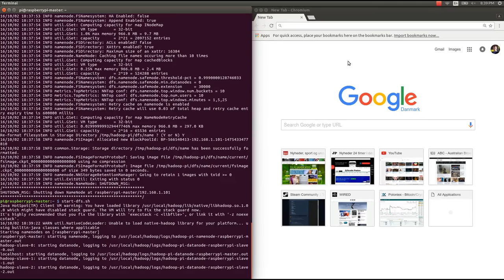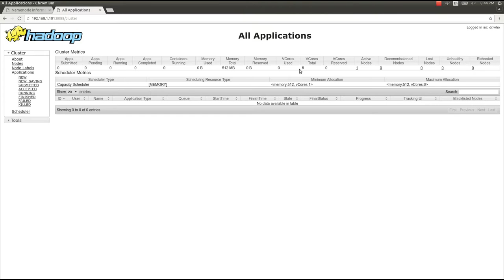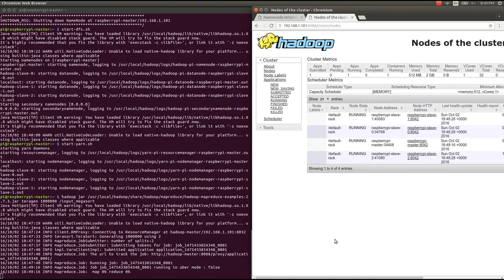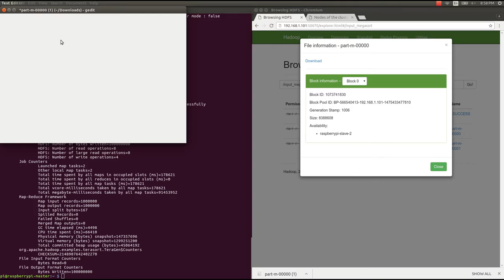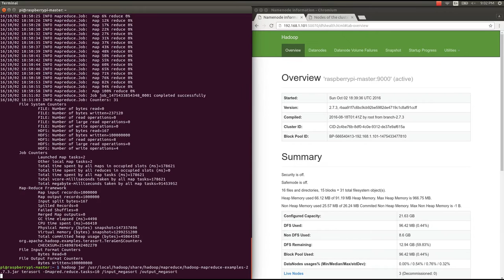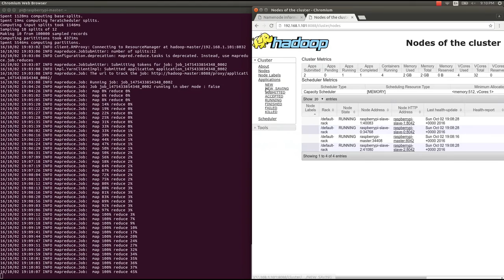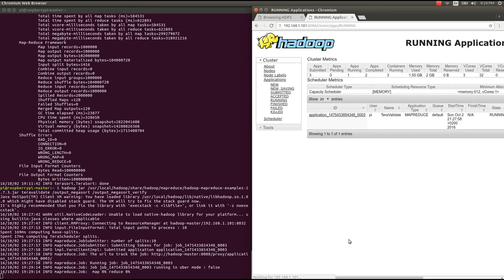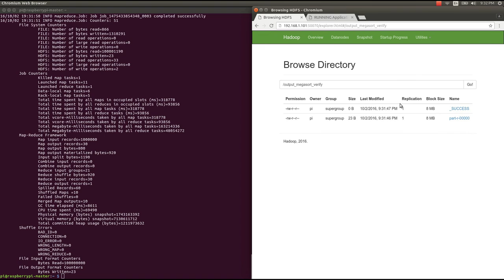Raspberry Pi Zero 4 Node Hadoop Cluster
In the process of learning Apache Hadoop I built a small Hadoop cluster using Raspberry PI's. I experimented with the Terasort   example (Only sorting 100Mbyte) which I want to share.  If you are thinking of using Raspberry Pi's for hadoop my advice is DON'T DO IT!  They just don't have enough ram.

SETUP:
I used a Raspberry Pi 2 to run the Namenode and a Datanode and I used 3 Raspberry Pi zero to run 3 additional datanodes.

NOTES:
The Raspberry Pi Zero uses the same armv6 processor architecture as the orginal raspberry Pi.  The oracle JVM does not support server mode on this architecture so for the Raspberry PI zeros I had to change all occurrences of "-server" with "-client" for all files in the /bin directory of the hadoop install folder.

Apache Hadoop and the Hadoop logo are trademarks of the Apache Software foundation.